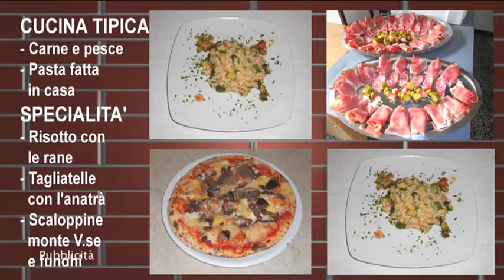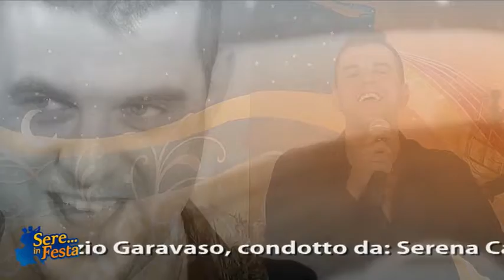Sere in Festa 11.09.2017 - TeleArena/Carletti Spettacoli